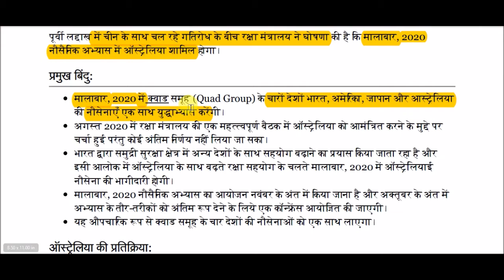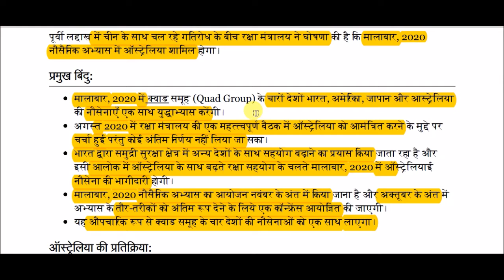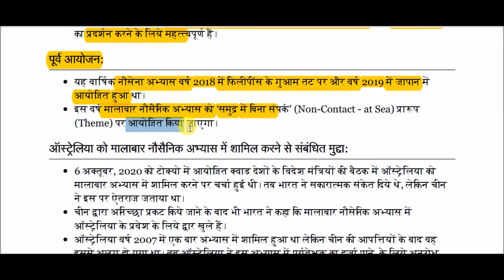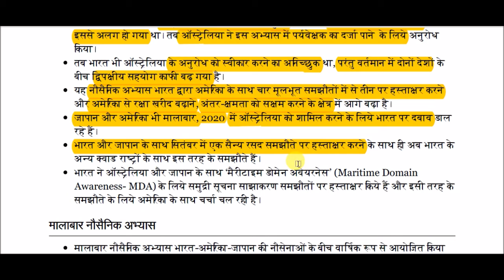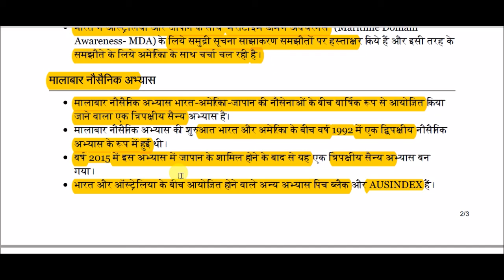मालाबार नौसैनिक अभ्यास || Malabar Naval Exercise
Malabar Naval Exercise for All Competitive Exams like SSC, Railway, IB, Bank, UPSC, BPSC, MPSC, PCS, etc.